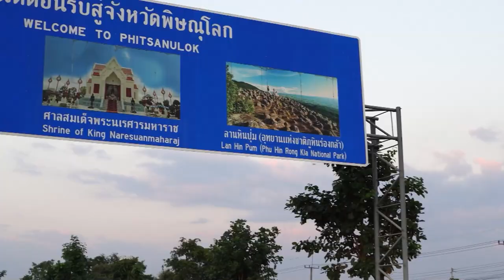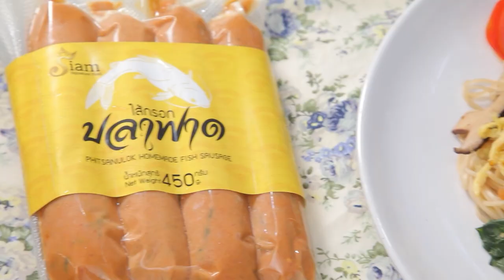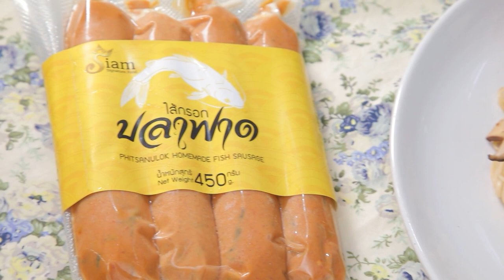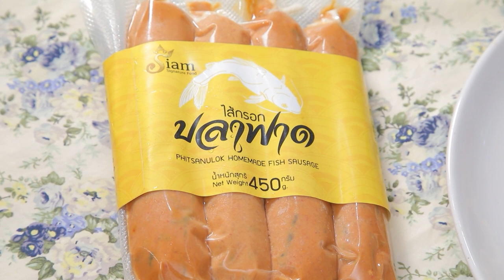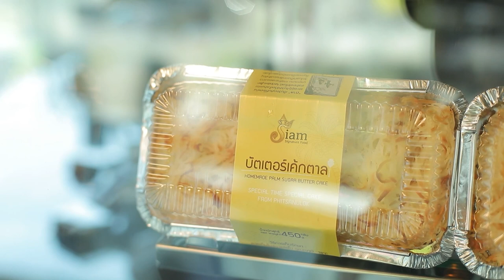เต็มปากเต็มคำ (ปลาฟาด) รวม3 ร้านของฝาก จ.พิษณุโลก l EP.181 (3/3)